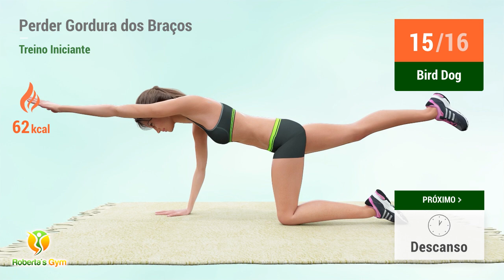TENHA BRAÇOS MAGROS EM 20 DIAS - TREINO DE 15 MIN PARA INICIANTES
Se você quer ter braços mais magros sem ir à academia, sem usar  equipamentos ou pesos, este treino foi feito especialmente para você!

Mesmo que você nunca tenha realizado exercícios você pode começar com este treino, pois ele foi preparado especificamente para iniciantes. Minha proposta é que você realize este treino de 15 minutos pelos próximos 20 dias para conseguir os resultados esperados. Sabemos que os resultados podem variar de uma pessoa para outra, portanto, se no fim dos 20 dias você ainda não tiver obtido estes resultados, continue realizando esta rotina por 3 ou 4 vezes na semana, até alcançar o objetivo de eliminar a gordura e então, passar a trabalhar para fortalecer os braços.

Vamos treinar!! 💪❤️

TIMECODES:

00:00 Círculos De Braço
00:24 Arm Crossovers
00:54 Descanso
01:12 Alongamento Braço
02:09 Descanso
02:27 Alongamento Braço
03:24 Descanso
03:50 Exercício De Socos
04:43 Descanso
05:01 Socos
05:30 Descanso
05:49 Flexão Com Oração
06:35 Descanso
07:01 Bird Dog
07:57 Descanso
08:15 Plank Reaches
08:43 Descanso
09:01 Side Push Ups Left
09:36 Descanso
09:54 Side Push Ups Right
10:28 Descanso
10:54 Bird Dog
12:06 Descanso
12:24 Plank Reaches
12:59 Descanso
13:17 Side Push Ups Left
14:01 Descanso
14:19 Side Push Ups Right